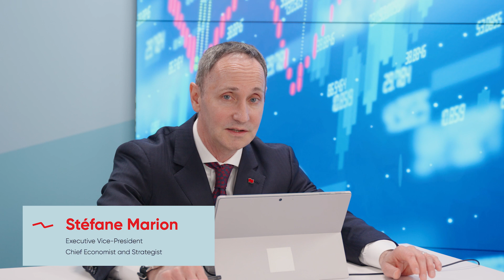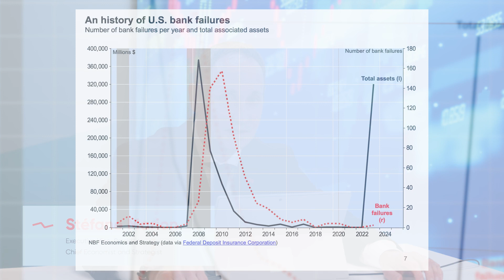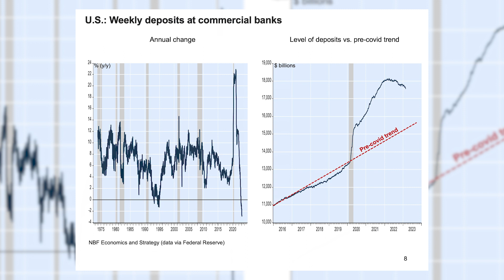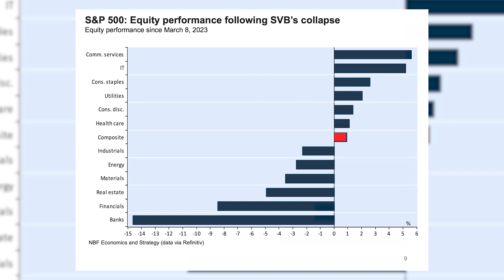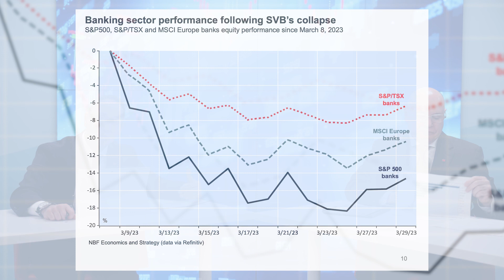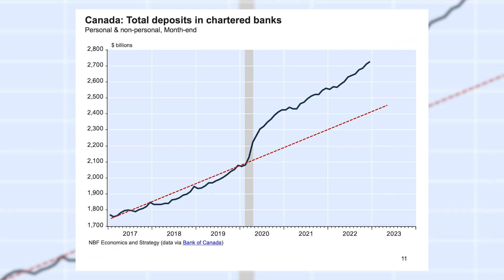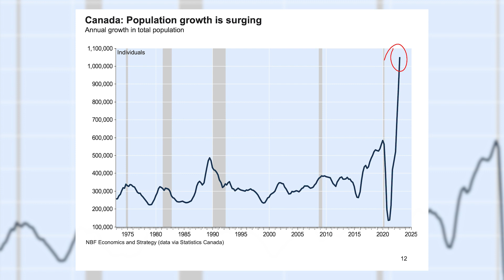Economic Impact - The banking sector under pressure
March 30, 2023 Edition
Stéfane Marion and Denis Girouard are shedding light on the causes of banking stress affecting the United States. Among the main culprits: the erosion of deposits. Can Canada maintain its current upward trend in deposits? Watch their analysis.